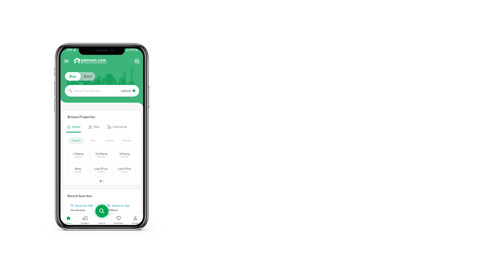5 MARLA HOUSE FOR SALE IN AJWA CITY ARIFWALA ROAD SAHIWAL